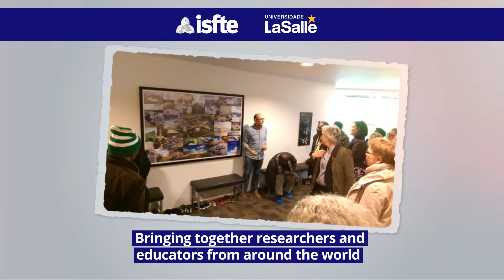2022 ISfTE Annual Conference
In 2022, La Salle University will host at, Costão do Santinho, Florianópolis, Brazil: ISfTE Annual Conference

The conference has already taken place in Bhutan, Hong Kong, Turkey, the United States, South Africa, Malaysia, Denmark and Japan. Bringing together researchers and educators from around the world.

The theme of the 2022 conference is Fast-time education: sustainability, virtuality and pedagogical practices in a post covid-19 context